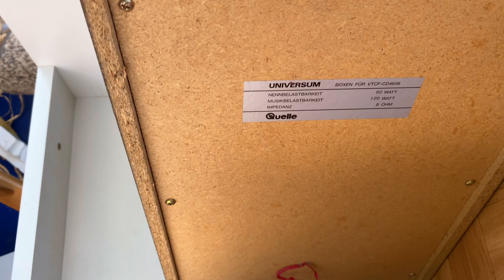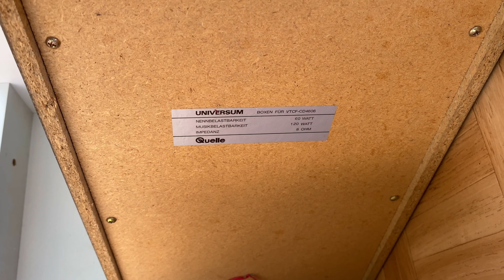Sperrmüll ♻️ Teil XIX - Wir finden einen verbotenen Gegenstand 🔪 - Monnem Street Art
Hallo Leute, wir werden überhäuft 🎁 mit Kram. Es fliegt immer mehr weg.  Am Ende eine Premiere ein Gedicht über Sperrmüll 😀.

Wenn ihr nichts verpassen wollt, dann lasst am besten ein Abo da.

Ansonsten gilt nicht einfach irgendwas nehmen, kurz überlegen ob es gegen geltende Regeln oder was auch immer 😵‍💫 verstößt. Wir fragen immer die Leute die, die Sachen rausstellen und noch nie hat jemand "Nein" gesagt. Ein Tipp: Wenn keiner da ist hilft auch einfach mal klingeln 🤠.

00:00 Cut 🤠
00:27 in der Neckarstadt
01:40 Märchenkutsche
01:45 Käfertal
03:21 Das erste Haus
04:10 Bäume schmusen 🌳
04:35 Elster
04:42 Gummies diy
05:20 T´Schänau
06:11 Lederhandschuhe
06:48 Love
07:19 Tülle
07:39 Schatzkisten
08:04 Bohrer
08:48 Boxen 🥊
09:13 Pfandmillionär 💰
09:33 Geschenke und Prolog
10:15 Glückscent
10:28 Poem: "Sperrmüll"